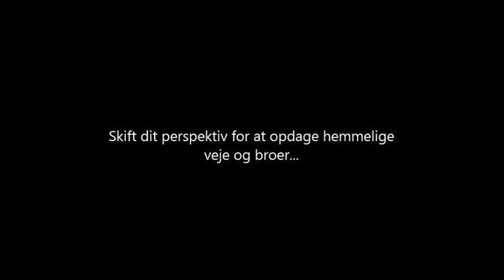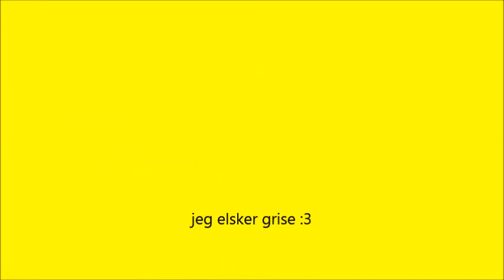The 46 64 - Rasmus spiller: Perspective ep 1 - Jeg er et geni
Lyden er bugget men i for en ordenlig commentary alligevel :-)